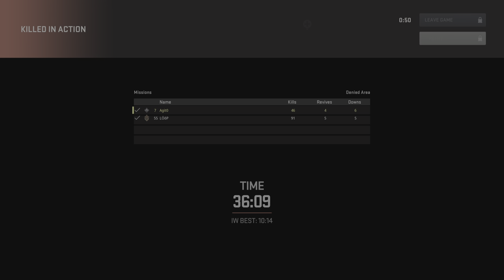Call of Duty: Modern Warfare II_20221114212844